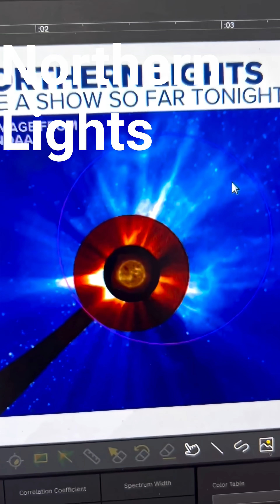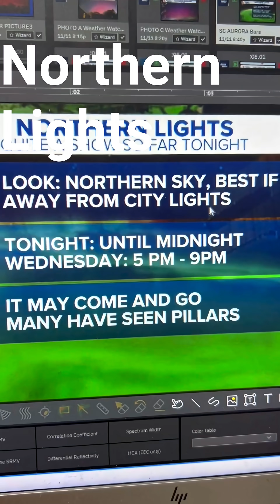Northern Lights visible in St. Louis Tuesday night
Solar storm has arrived